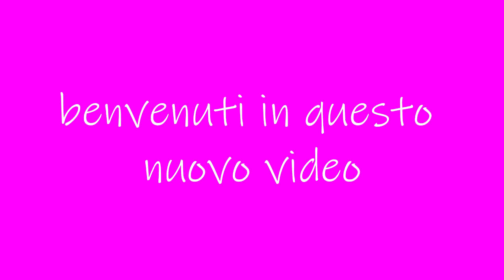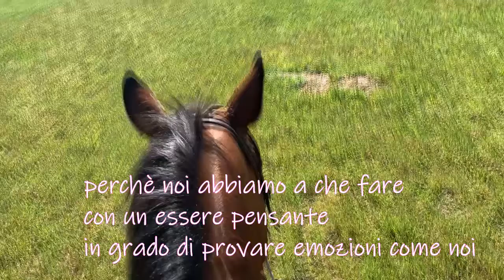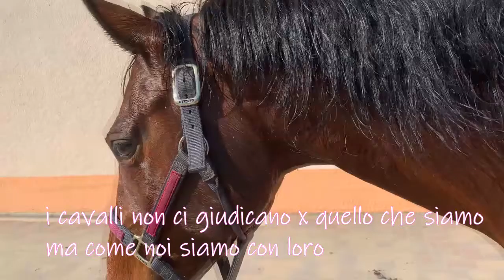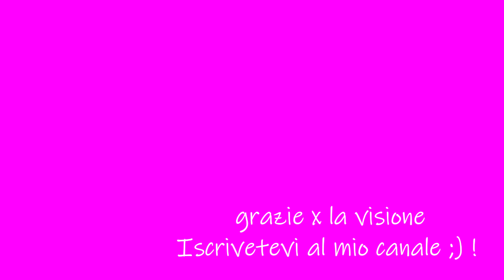VLOG - CHE COSA SONO I CAVALLI E L'EQUITAZIONE PER ME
OF: misscutefeet_italy

Lista Amazon